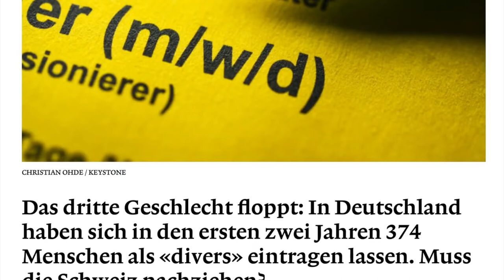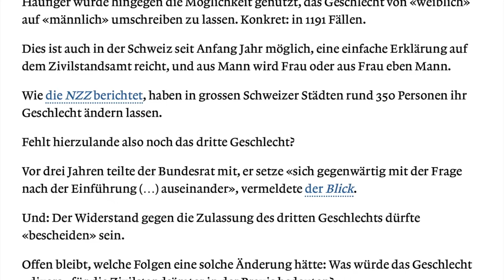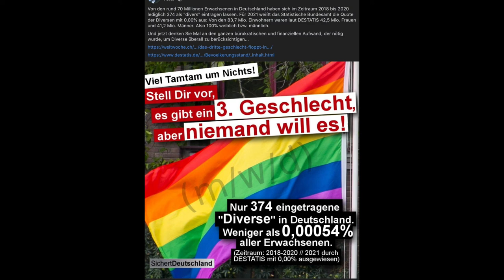Diverse 0,00054% ! Weltwoche: das-dritte-geschlecht-floppt. Gender-Gaga kostet Millionen! Polt ?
Der BR Bayerischer Rundfunk ist Gender-Anführer mit Caudia Stamm von der CSU / MUT-Partei.!
Von den rund 70 Millionen Erwachsenen in Deutschland haben sich im Zeitraum 2018 bis 2020 lediglich 374 als "divers" eintragen lassen. Für 2021 weißt das Statistische Bundesamt die Quote der Diversen mit 0,00% aus: Von den 83,7 Mio. Einwohnern waren laut DESTATIS 42,5 Mio. Frauen und 41,2 Mio. Männer. Also 100% weiblich bzw. männlich.
Und jetzt denken Sie Mal an den ganzen bürokratischen und finanziellen Aufwand, der nötig wurde, um Diverse überall zu berücksichtigen...
Diverse 0,00054% Weltwoche: das-dritte-geschlecht-floppt. Gender-Gaga kostet Millionen! BR ist vorne